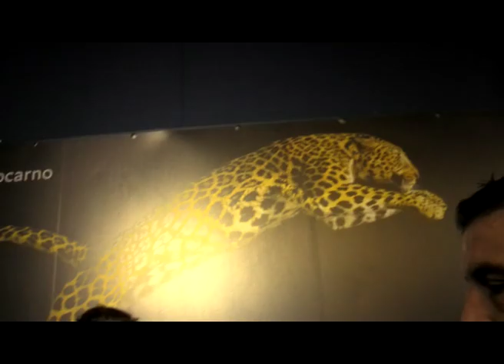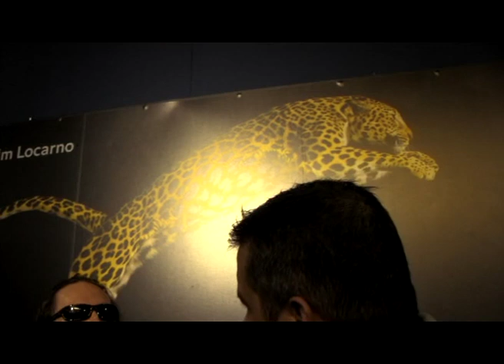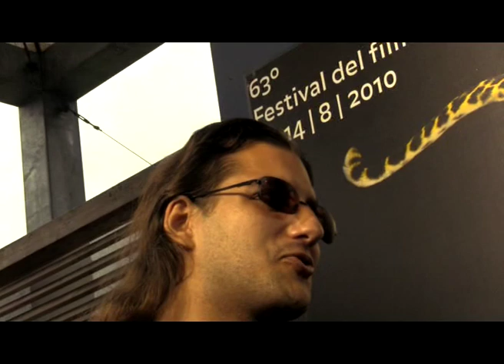Reindeerspotting (Escape from Santaland) / Interview with Joonas Neuvonen & Sadri Cetinkaya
Interview with director Joonas Neuvonen and editor Sadri Centinkaya about "Reindeerspotting -- Escape from Santaland"

Rapporto Confidenziale - Rivista digitale di cultura cinematografica
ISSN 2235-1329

63° Festival del film Locarno